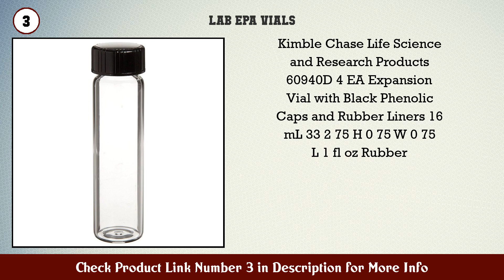Top 10 Lab EPA Vials to buy in USA 2021 | Price & Review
Best Lab EPA Vials to buy in U.S.A

Find the links below to buy these products:

1. Thomas 91052 Borosilicate Glass 40mL Precleaned EP...

2. Thomas Scientific 9 093 2 Clear Borosilicate Glass...

3. Kimble Chase Life Science and Research Products 60...

4. 20mL Screw Thread Storage Vial Clear 100 vials box

5. 40 mL Screw Thread Storage Vial Clear 100 vials bo...

6. 20mL Screw Thread Storage Vial Amber 100 vials box

7. FINNERAN 5395 09 Preassembled Closure and Septa

8. National Scientific Clear Glass Top Vial Flat Base...

9. Orion AC2T24 Replacement Turbidity Vial EPA Compli...

10. Cole Parmer Clear Precleaned EPA vials 40 mL case...

11. Cole Parmer Amber Precleaned EPA vials 40 mL case...

12. JG Finneran 9 112 3 Clear Borosilicate Glass Precl...

13. JG Finneran 9 131 2 Clear Borosilicate Glass VOA P...

14. Kimax 60958A 912 Borosilicate Glass Cylindrical 40...

Content of this Video:
10 best products to buy Lab EPA Vials U.S.A

Top rated Lab EPA Vials in U.S.A